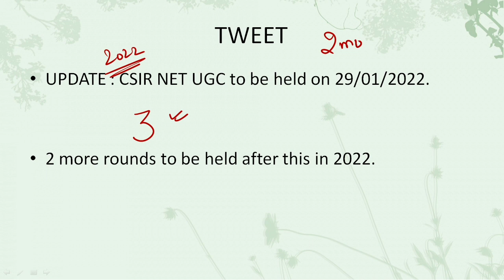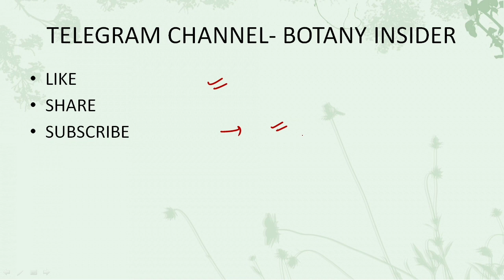Exam Date CSIR UGC NET 2022 | Official notification || Exam date Announced II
Hello everyone ,
I am starting a Practice Test Series -Unit wise
Pack Details-
20 practice tests -,(20 questions each ) - 149/-
20 practice tests (20 questions each)  + 3 practice tests (50 question each)  - 199/-
The questions will help you to remember all the facts- Helpful for Part B and Part C
Practice tests will be provided to you unit wise and answer key will be sent alongwith.
Schedule will be provided to you on whatsapp.